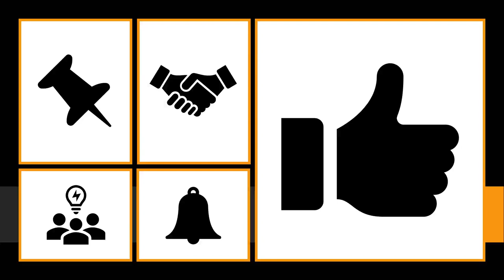growth growth , Meaning of growth , Definition of growth , Pronunciation of growth